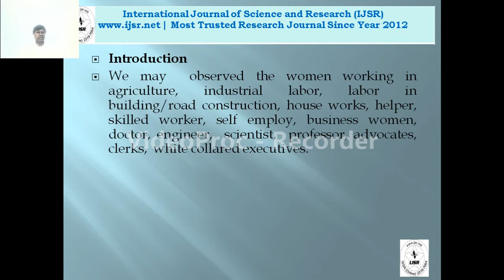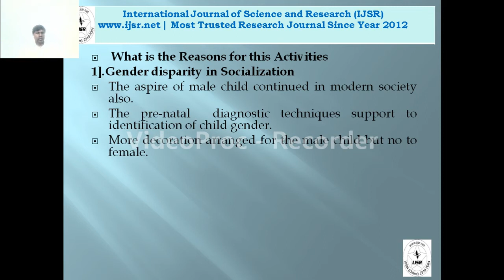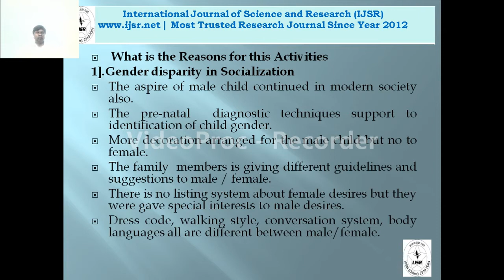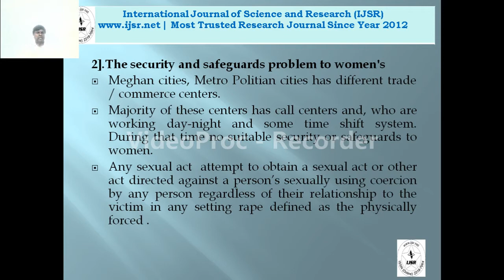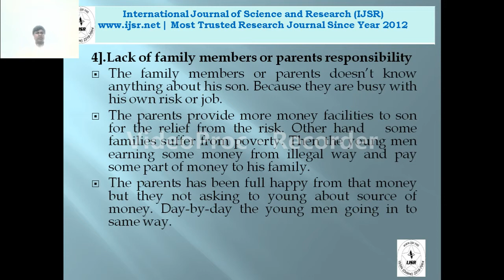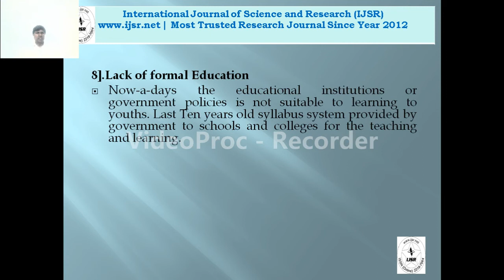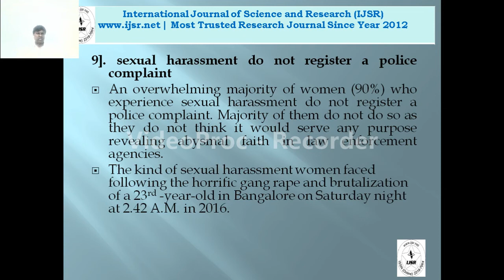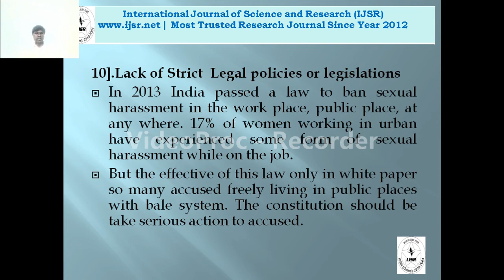A Sociological Study of SexualHarassment of Women by Youth in India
Acc to some surveys more than 20% girls sexually abused Acc to some surveys approximate 60% girls oppressed in sexually by employers/ co-employers, strangers, renters, neighbors & other men's. So many serious violence occur in society, like feticide, termination of pregnancy, family planning, teasing, eye-teasing, kidnapping, acid incidents, negligence of property share. Below adult stage so many girls oppressed by men's sexual activities. 14-18 years girls sexually abused in domestic place, schools colleges, Hospitals, police station, hostels, orphan centers & other public places, streets like Bangalore [31/1/2017 at 2.42.AM].

Author: S. Ananda